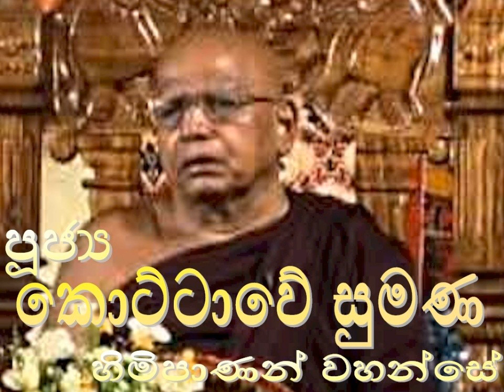467. භාවනා වැඩසටහන (18) අදියර 5 - 6 - පූජ්‍ය කොට්ටාවේ සුමන හිමිපාණන් වහන්සේ